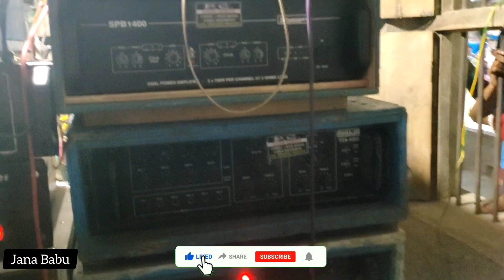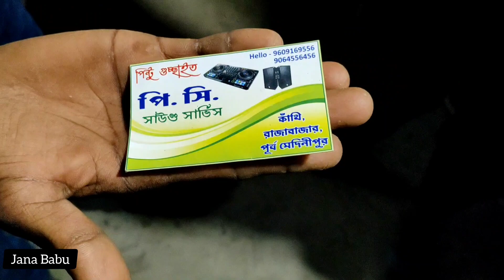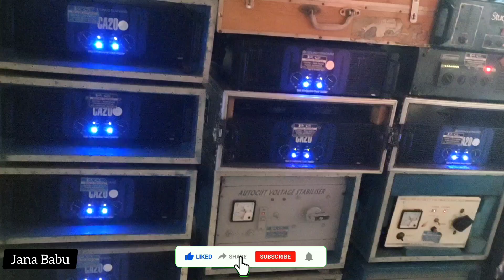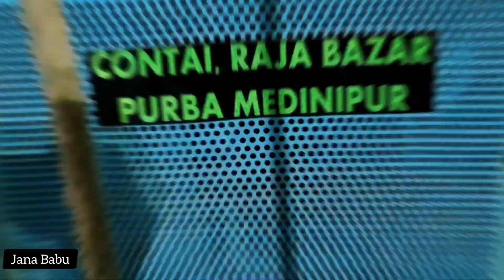শুরুতেই সমস্যা 63Kv বলে 45Kv দিয়েছে লোড নিতে পারছে না😭 মালিক রেগে গেছে || PC Sound Review Contai Se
Hello Guys My Name Is -  Sushovan Jana